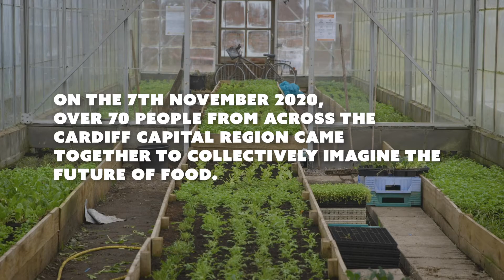FOOD ASSEMBLY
On the 7th November 2020, over 70 people from across the Cardiff Capital Region came together to collectively imagine the future of food.
These outcomes have formed the bases of Food Cardiff's sustainable food vision and plan for the city.

Visit the Food Cardiff website between 15th February and 15th Match to take part in the consultation.